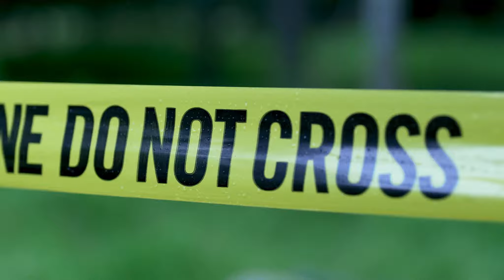MARYLAND STATE POLICE 100TH FILM TRAILER.mp4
Honored to share this trailer for a short film just finished for the Maryland State Police celebrating their 100th anniversary. It will be premiereing tomorrow in Columbia during the State Police graduation ceremony. Thanks to Bob Iman, Greg Shipley and Elena Russo from Maryland State Police for their great work and collaboration on this project.